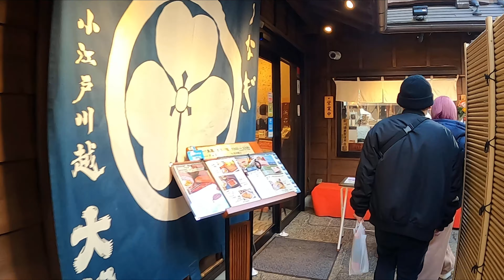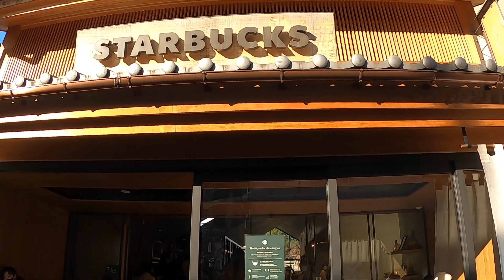The Time Bell Tower 時の鐘／Koedo Kawagoe 小江戸川越 [盆栽]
Japanese quince
長寿梅

The Time Bell Tower
時の鐘
Koedo Kawagoe
Kawagoe "little Edo"
小江戸川越